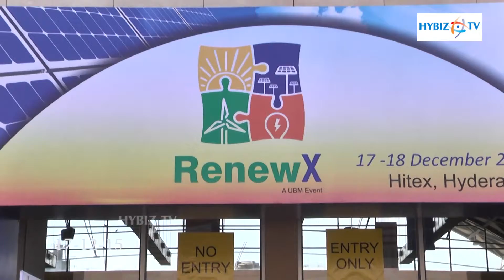Renewable Energy India Expo By UBM India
Renewable Energy India Expo By UBM India-hybiz.tv